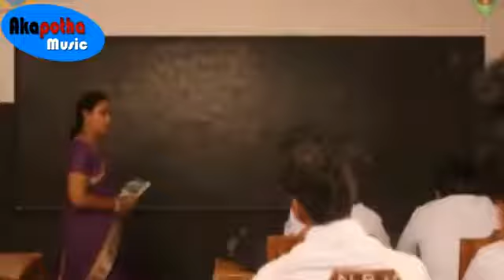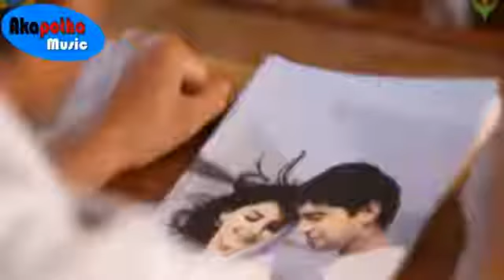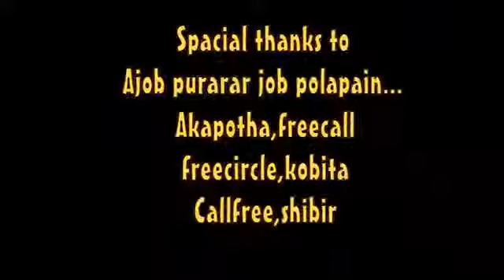শুধু তোরি জন্য কাদে মন শোন পাখি(1)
এ এমন এক গান যা একবার শুনলে বার বার শুনতে মন চাই